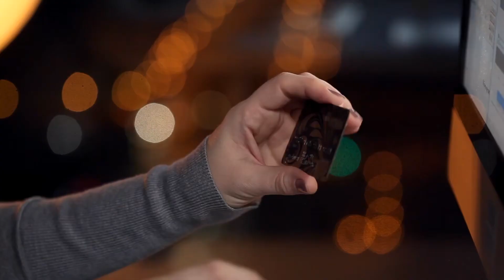Gai Hồng Mềm Audio Trọn Bộ - Chương 1 | Tây Phương Kinh Tế Học Ngôn Tình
Truyện: GAI HỒNG MỀM Tập 1
Tác giả: Tây Phương Kinh Tế Học
Thể loại: Ngôn Tình